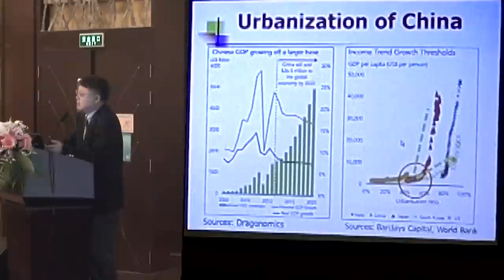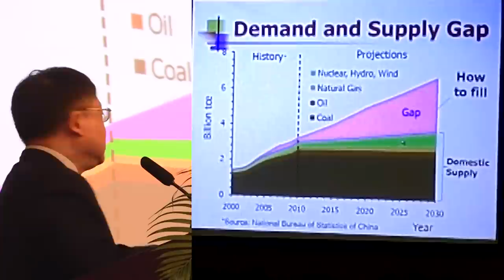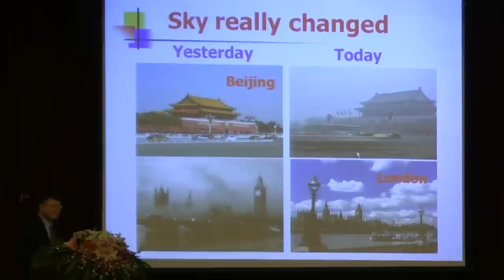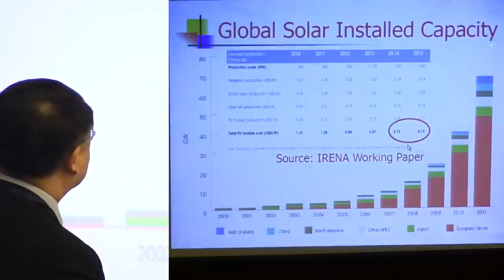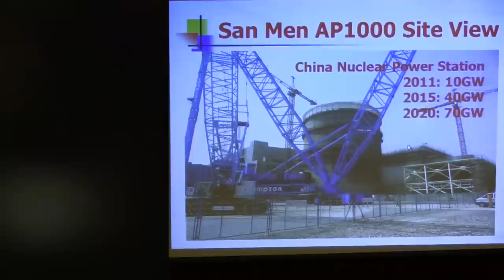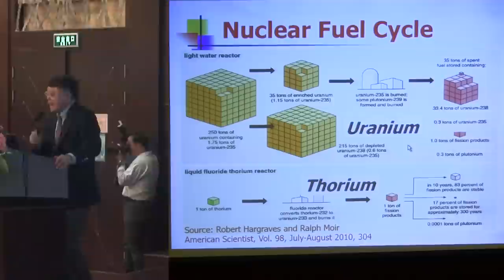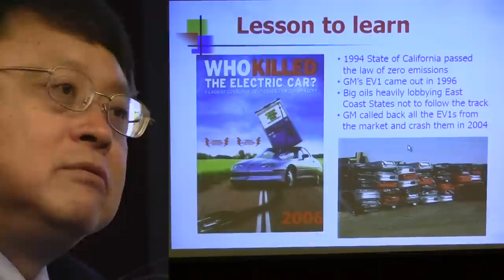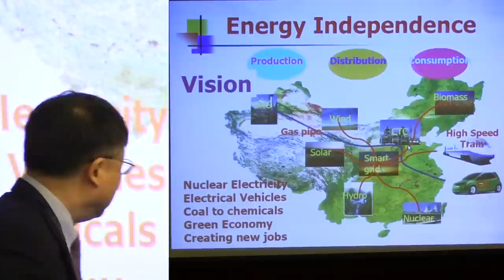Jiang Mianheng - Why Nuclear Power in China? Thorium & the Energy Outlook of China @ ThEC12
Jiang Mianheng was one of the first to address Thorium Energy Conference 2012 [ThEC12] in Shanghai, opening with the question "Why Nuclear Power in China?" and covering how rapidly China's energy needs are expected to grow in the near future.

Presented at Thorium Energy Conference 2012 (ThEC12) hosted by the International Thorium Energy Organisation (IThEO).